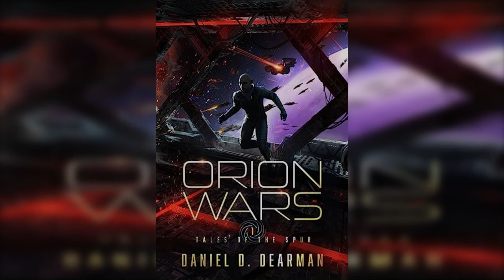Alpha Centauri: Historical Lies? Mari’s and Urmah's Perspective.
This video was originally made by Mari Swaruu

@SwaruuOficial  by Mari Swaruu
@DespejandoEnigmas   by Robert
@CosmicAgency   by Gosia
@ArienyZael  by zael&Arien

 / 12441.  .